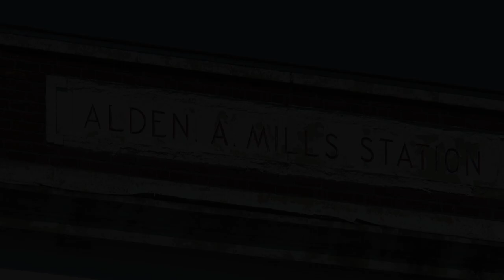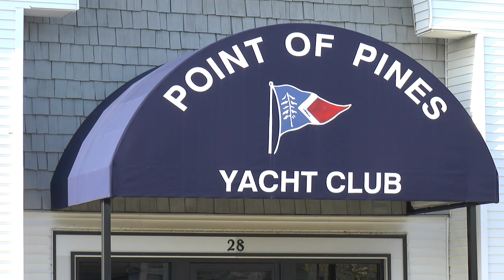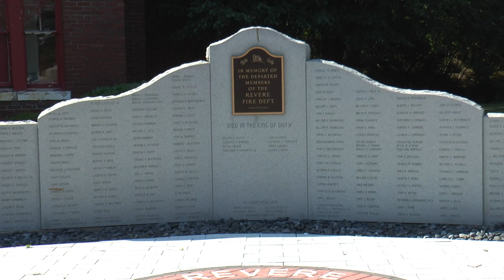Eye on Revere #28- New Fire Station at Point of Pines- 16 min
Councilor John Powers speaks with Mayor Brian Arrigo and Fire Chief Christopher Bright about upgrades to Fire facilities and equipment in Revere, Ma. while sitting in front of the closed Alden Mills Fire Station in Revere.